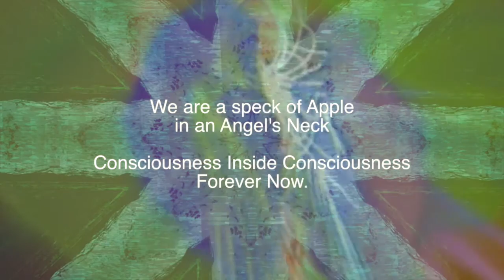Magneto Angel - Photos J. Magg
Magnetic Angel Over Aurora and Me.
Directed by John East.
Photos: Gaia/Magg  Audio: Gaia/McGreevy
Produced by Juan Paredes for Single Purity